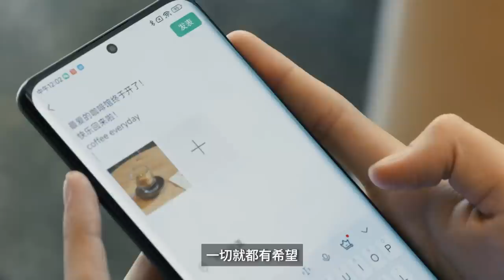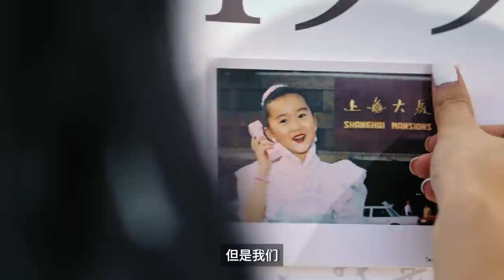侬回来了！上海如常24小时记录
6月29日起，上海有序开放堂食，7月1日起，博物馆和美术馆开放 7月，一条和@小米手机 用24小时，记录下上海如常的一日，只为听到那一句“侬回来啦！”。
为了回来，各行各业的人们都在努力。我们采访了四个行业的经营者，和他们聊了聊各自的故事。
回来，不是为了回到原点，回来，是为了从此再出发。我们用小米12S系列，拍摄了他们的真实瞬间，这些寻常而努力的人们，值得用影像来记录。2022中国影像辞典#小米徕卡影像大赛#

▸【TOP2】IT夫婦中年辭職，拿下1200㎡荒地歸隱，如今第七年了 Former IT Engineer Couple’s Living in Seclusion in the Countryside

▸【TOP3】北京情侶住進荒野7年，租下30畝地自耕自食 Beijing Couple Living in the Wild for 7 Years

▸【TOP4】北京夫妻在家造植物园：200㎡四合院，留给600多种植物 Beijing Couple Live in a 200㎡ Siheyuan together

▸【TOP5】76歲“國寶級”繪本奶奶：孩子的讀物，不能有0.01%的差錯 76-year-old "national treasure" picture book painter